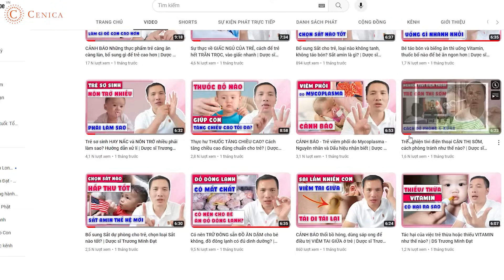TRẺ VIÊM TAI GIỮA - Nguyên nhân, dấu hiệu, cách xử lí, tránh TÁI ĐI TÁI LẠI| Dược sĩ Trương Minh Đạt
Viêm tai giữa là bệnh về tai khá phổ biến ở trẻ em, đặc biệt là vào mùa thu đông. Viêm tai giữa liên quan đến viêm mũi họng, bệnh hô hấp ở trẻ, bệnh dai dẳng và rất khó điều trị dứt điểm. Viêm tai giữa ở trẻ em có nguy hiểm không?  Có những dấu hiệu viêm tai giữa nào? Trẻ bị viêm tai giữa cần phải làm sao? Bổ sung gì để bé mau khỏi? Xử lí viêm tai giữa như thế nào để tránh tái đi tái lại?Cùng Dược sĩ Trương Minh Đạt tìm hiểu trong video ngày hôm nay nhé!

00:50 Nguyên nhân trẻ bị viêm tai giữa
03:00 Dấu hiệu nhận biết viêm tai giữa
05:00 Thận trọng khi dùng kháng sinh trong điều trị viêm tai giữa

Hướng dẫn điều trị trẻ VIÊM TAI GIỮA tái đi tái lại - đề phòng biến chứng | Dược sĩ Trương Minh Đạt:

Hướng dẫn bổ sung canxi, sắt, kẽm và vitamin D3 cho trẻ sơ sinh 6 tháng tuổi chuẩn WHO